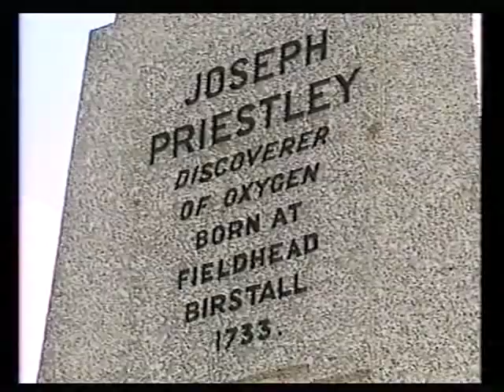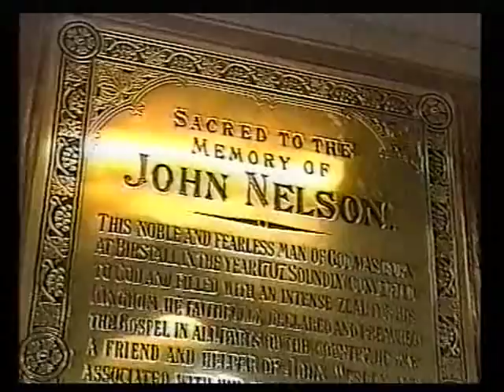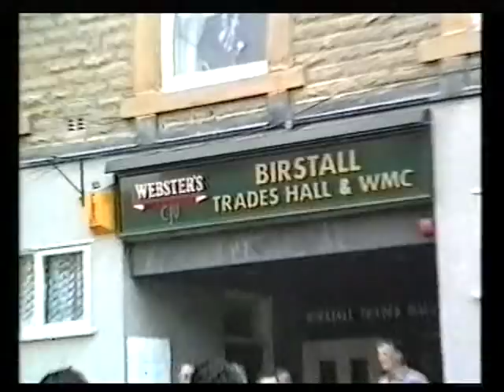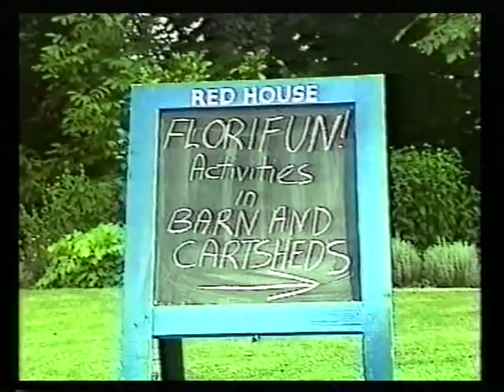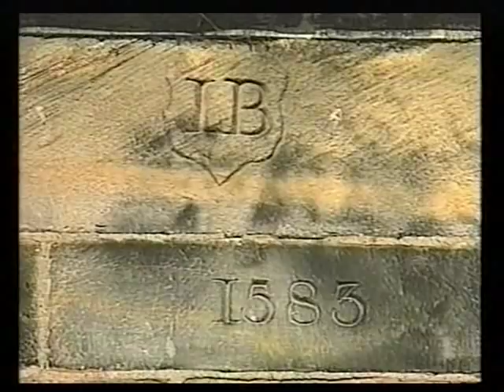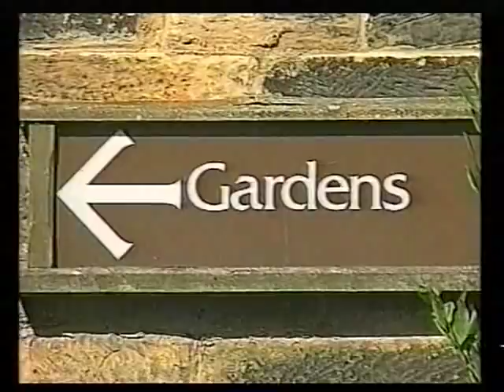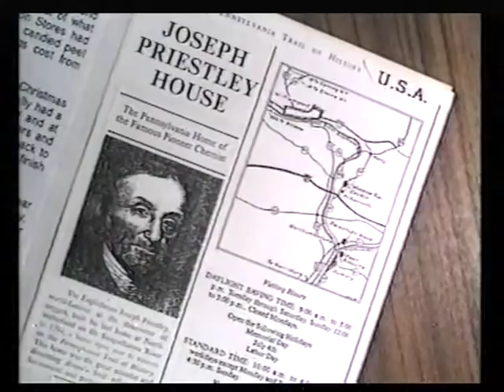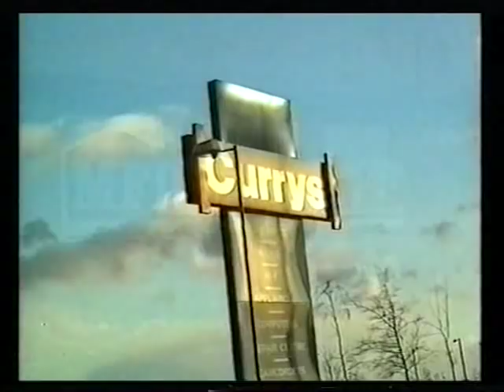This Is Birstall 1998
Thanks to Jennifer Graham of Birstall for supplying the VHS video! This footage apparently was made up of recordings made from 1990 through to 1998.

The rear of the cover reads -

"Oakwell Hall, Red House, The Rydings, St Peters Church, The Market Place, Joseph Priestley House, Fieldhead, John Nelsons Study, May Day Party, Birstall Lights, Britain In Bloom, and the people of Birstall.
Produced by Peter Hudson, Principal Photography Steve Truelove, Additional Cameras Peter Hudson, Dave Morton, Roy Plum, John Anderson, Eddie Reynard, Clifford Oldroyd"